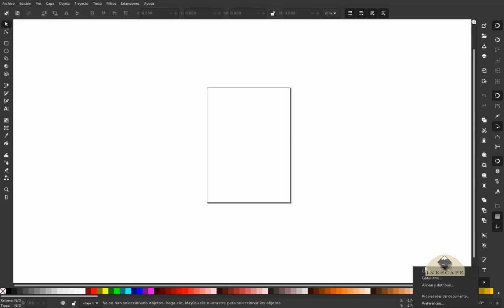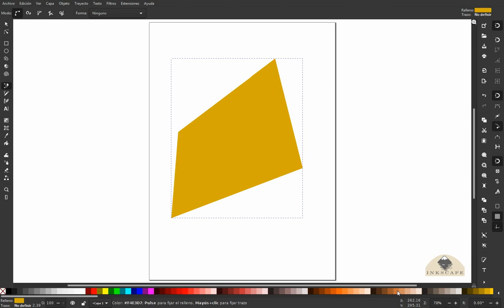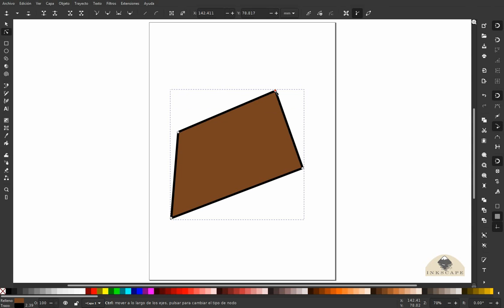Usando la herramienta Besier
Crea de ya formas y geometrías con la herramienta besier, y editala en su fondo.